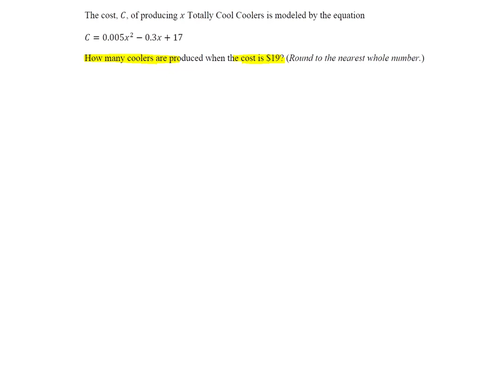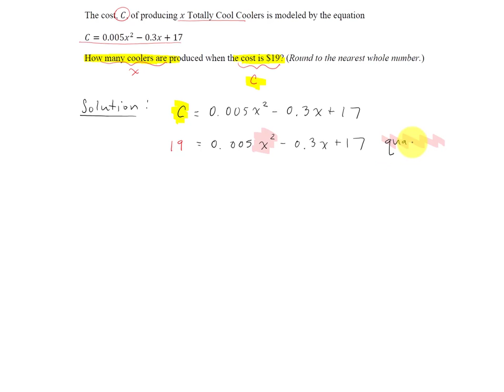Quadratic Applications- Cost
We discuss solving a quadratic application involving cost. Solve by using the quadtratic formula.